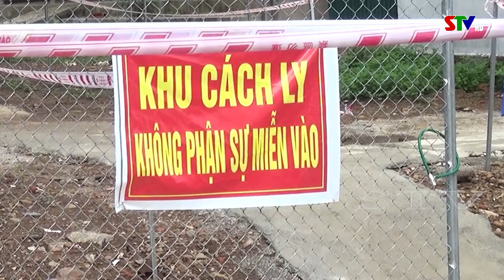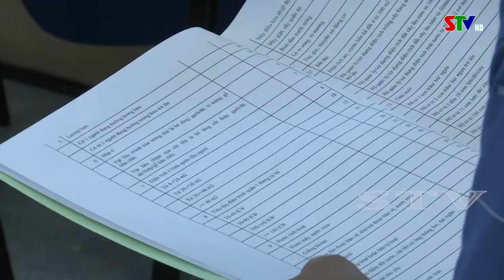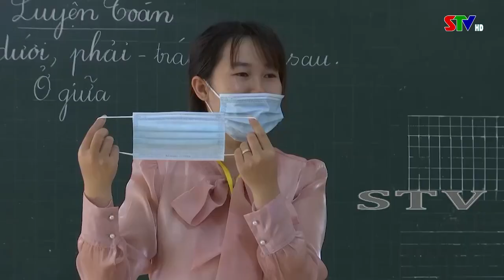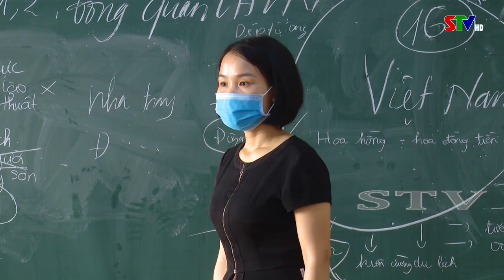Bản tin truyền hình tiếng Thái ngày 22/9/2021